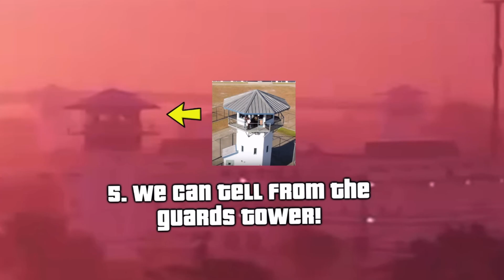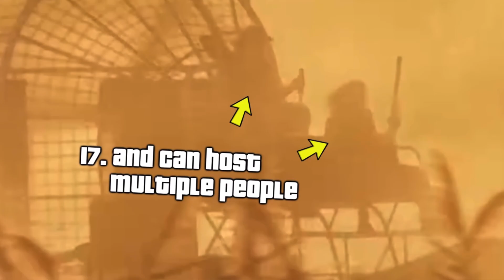GTA 6 - 26 THINGS YOU MISSED IN THE TRAILER! (Trailer ) gta6trailer edit by#12hour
GTA 6 - 26 THINGS YOU MISSED IN THE TRAILER! (Trailer Breakdown)

GTA 6 / GTA VI - This video, by ENXGMA, showcases 52 details, secrets, easter eggs & things you might have missed in the first trailer!
GTA VI is made by Rockstar games, it's set in the state of Leonida (fictional miami - Vice City), features 2 main protagonists: Jason & Lucia & is set to release in 2025 for PS5 & Xbox Series X & S.
Official GTA 6 Trailer →
• • Grand Theft Auto VI Tr...